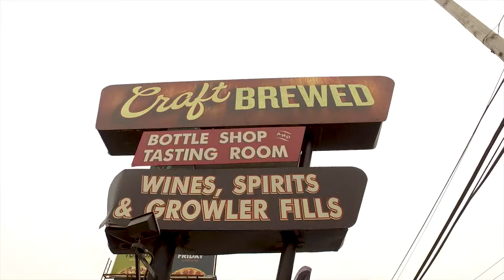Meet Craft Brewed - Nashville's Hot Spot for Craft Beer Enthusiasts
Chip DeVier introduces us to his Nashville business, Craft Brewed, a bottle shop and taproom on 8th Ave S.

🏡 Looking to buy or sell a home or know someone who is?

Please SHARE it and leave a comment too. I love responding to your comments and questions! Also, don’t forget to ---

🔑 Hi, I’m Josh Anderson, entrepreneur and owner of The Anderson Group. Every day here we strive to do one thing: provide you with the most effective and top rated 🥇 Real Estate Services that you deserve! At The Anderson Group, our real estate agents specialize in building lasting relationships with our clients while helping them achieve their goal of finding a new home. Our team’s vast knowledge of Nashville Tennessee’s ever-growing communities and commitment to client needs have helped us become one of the most trusted names 🤝 in the amazing music city; Nashville. We take a keen interest in finding not only the ideal property for home buyers, but more importantly, a property that proves to be priced fairly, with minimal risk, and optimal return on investment. We guarantee the most comprehensive resources, services, and solutions available to make every real estate transaction as seamless as possible.

🔑 At The Anderson Group you can find some of the best real estate content - we dive deep into the homes that we directly work with to show you what our services are all about 🏠. We know a lot of real estate organizations don't have content like this, which is why we are breaking the barrier and giving you the content that you have been searching for! Some of these homes could even be for sale near you! We also occasionally upload videos related to entrepreneurship, business, real estate investing, and about the great city of Nashville itself. If you would like to see a certain type of real estate-related video please recommend it to us via this video’s comment section or our email. Thanks!

► The Anderson Group Real Estate Services
2313 21st Ave South

Real Estate Done Right | The Anderson Group